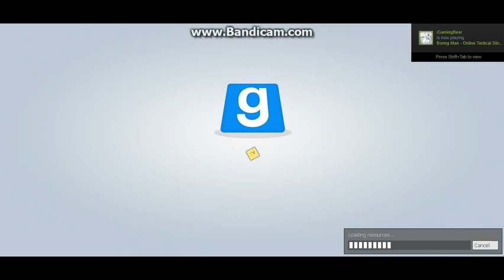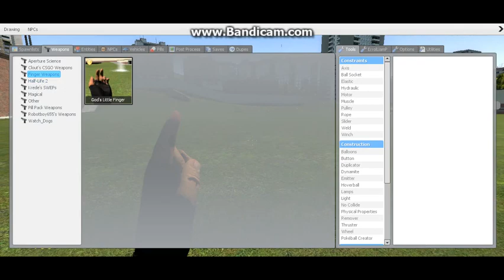Gmod lets play(nyan cat gun mod finger mod and more!)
Welcome to the world of randomness